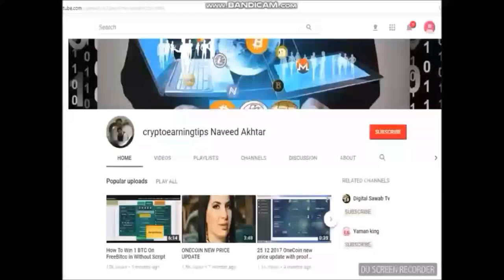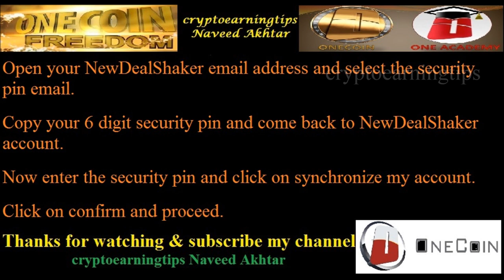How To Add OneCoin To NewDealShaker From OneLife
Add OneCoin to NewDealShaker
Great News Now You can add Onecoin to NewDealShaker wallet from OneLife account for shopping. Click on my Wallet and enter Email and User ID.
This is really a piece of great news for all OneLife members as they all were looking to use their ONEs for shopping goods and services.
How To Add OneCoin to NewDealShaker From OneLife Account?